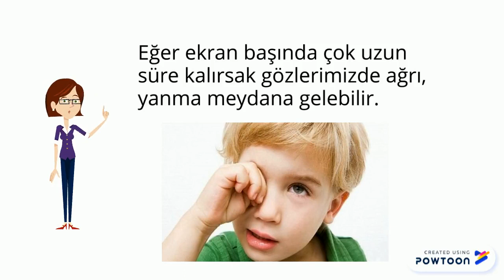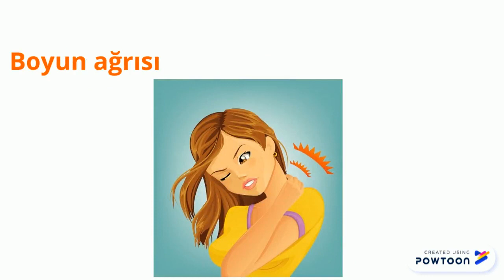Bilişim Teknolojilerini Nasıl Kullanmalıyız ?